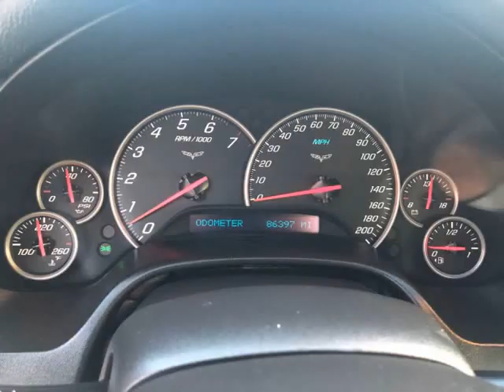2007 Chevrolet Corvette Base 2dr Coupe (Omaha, Nebraska)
Red City Auto
2601 N 72nd Street
Omaha